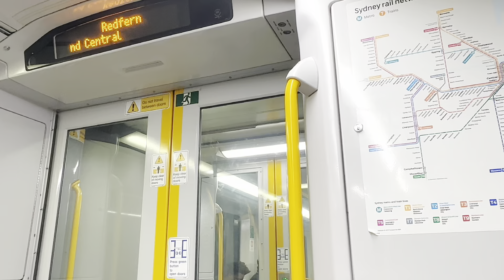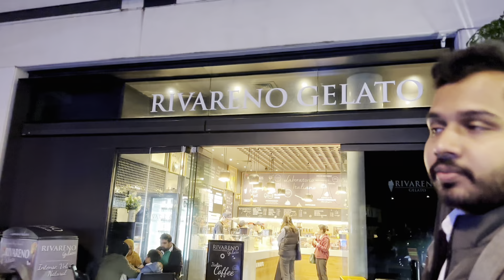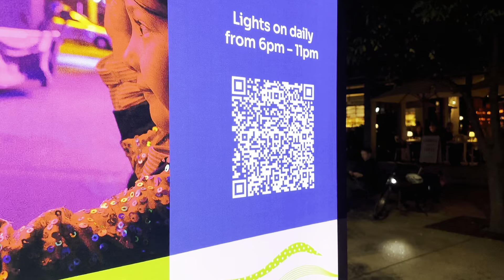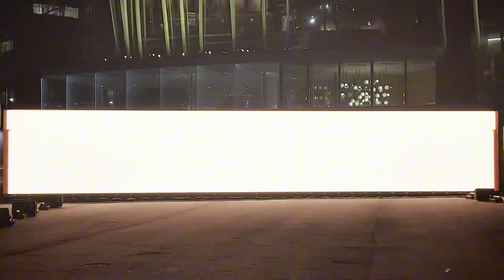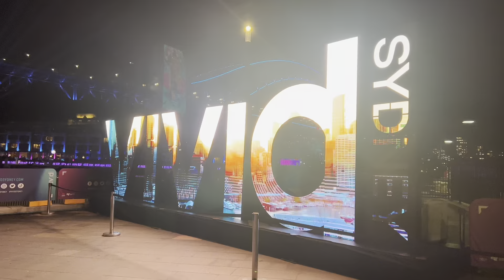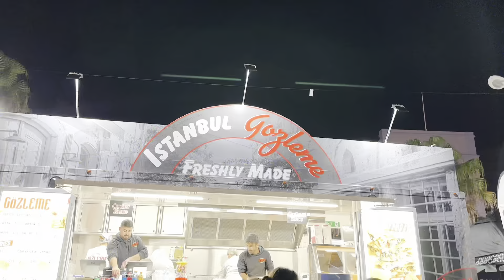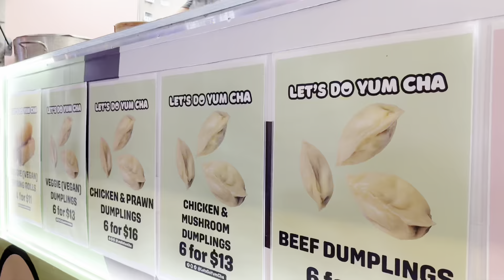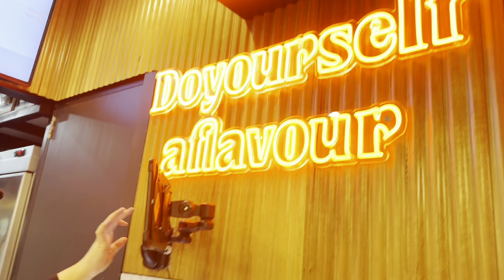My Office in ஆஸ்திரேளியா🇦🇺😎Winter Festival❄️🥶திருவிழா✨🤩Tamil vlog Sydney | Malayalam Vlog Australia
Hi Makkale,

Checkout our other videos in the channel and do pour in your thoughts on the lifestyle we showcase here!

We are a two states couple 😇. My husband is from Kerala and am from Chennai, TN. So we speak in both the languages in our videos 🫶🏻.